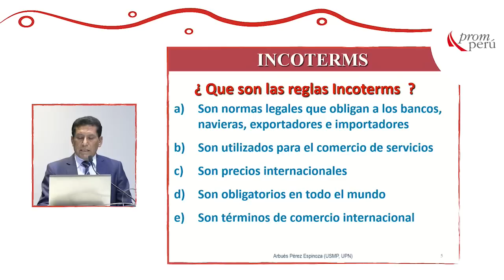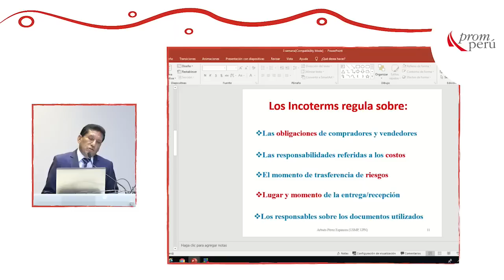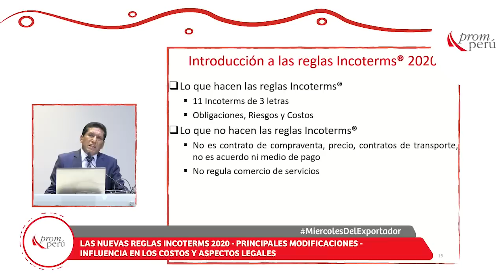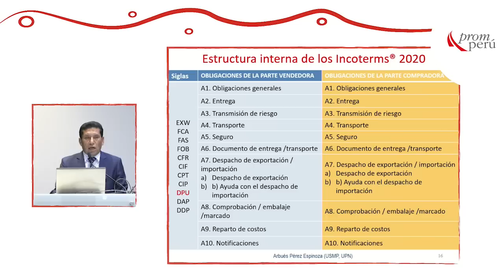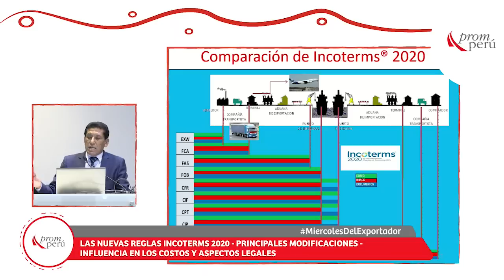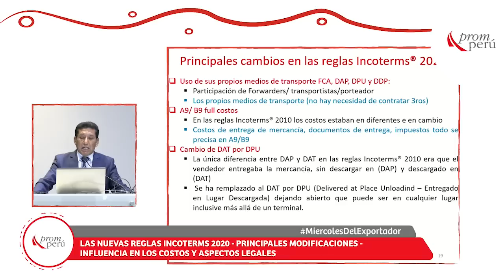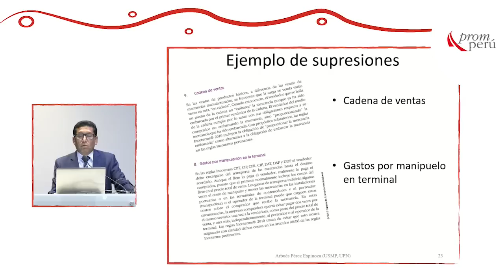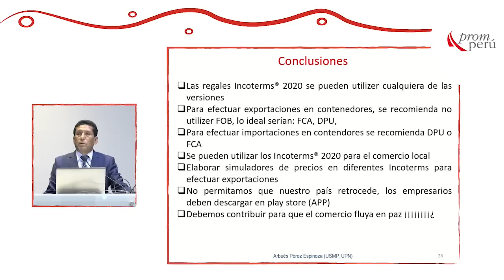Las nuevas reglas Incoterms 2020: OYARSE, Javier y PEREZ, Arbués (02 de Octubre)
"Las nuevas reglas Incoterms 2020 - principales modificaciones - influencia en los costos y aspectos legales"